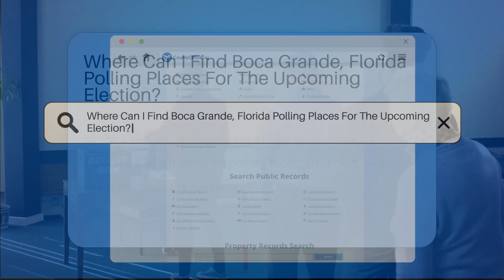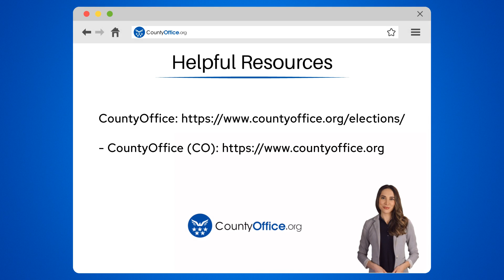Where Can I Find Boca Grande, Florida Polling Places For The Upcoming Election? - CountyOffice.org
Where Can I Find Boca Grande, Florida Polling Places For The Upcoming Election? Have you ever wondered where to find polling places in Boca Grande, Florida for the upcoming election? In this informative video, we'll guide you on how to locate the polling places through the Lee County Supervisor of Elections office. They offer detailed information on polling locations, hours of operation, and any changes to voting sites. It's crucial to verify your designated polling place before heading out to cast your vote. By visiting the official Lee County Supervisor of Elections website, you can access a comprehensive list of polling places in Boca Grande, Florida. Remember, confirming your polling location is essential for a smooth voting experience.